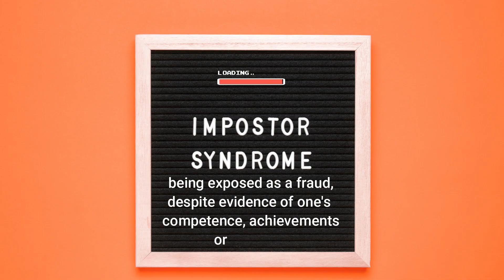How To Overcome Imposter Syndrome.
Do you ever feel like you're not good enough as a musician? You're not alone! Imposter syndrome can affect even the most talented artists. In this video, we dive into 10 practical and effective ways for musicians to overcome imposter syndrome and boost their confidence. From positive affirmations to setting realistic goals, we cover strategies that will help you silence that inner critic and embrace your unique talents. Watch now and take the first step towards believing in yourself as a musician!